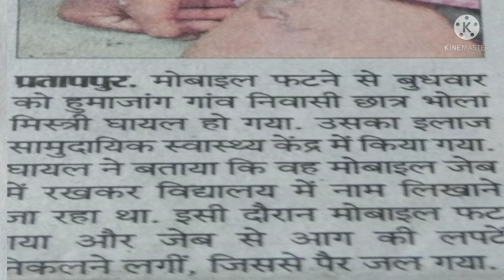Mobile फटने से छात्र हुआ घायल ।। jharkhand update news /jharkhand latest news